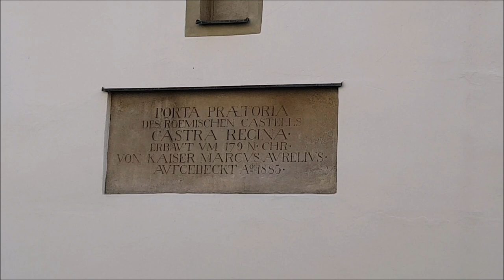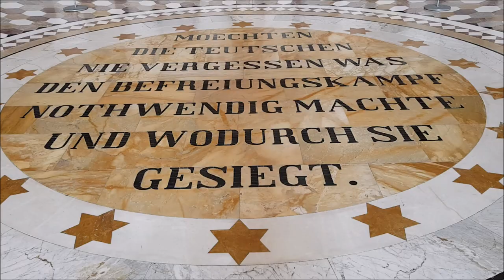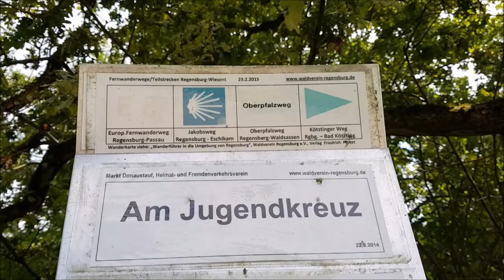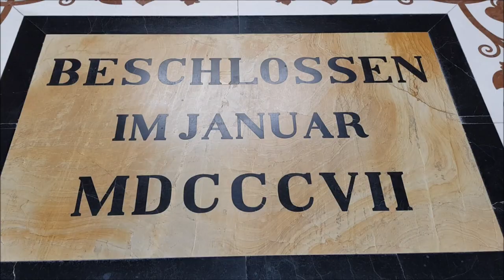Germany Trip: Regensburg, Walhalla Memorial, Liberation Hall | Bavaria Travel Vlog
This travel vlog takes you to Regenburg, Walhalla memorial and Liberation hall in Bavaria, Germany.